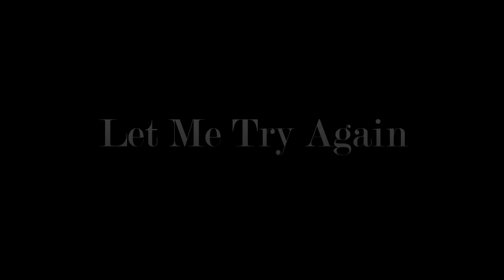The Infernos - Let Me Try Again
The Infernos' Vince Torrell performing Frank Sinatra's "Let Me Try Again" at Brookdale Park, Bloomfield, NJ - 08-04-11 (video from Canon HF R100, audio from external audio-technica Pro24 XY stereo condenser mic)